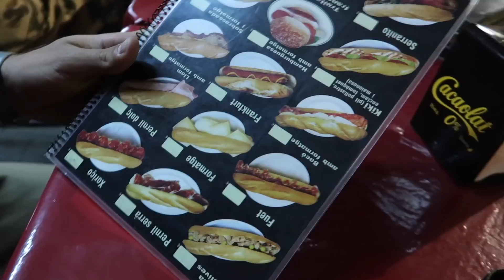NUEVA BMX DE CARLOS Y LA POLICIA NOS MULTA!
Vuelvo con uno de los mejores videos en mucho tiempo... Nueva bmx de Carlos y la policia nos multa!